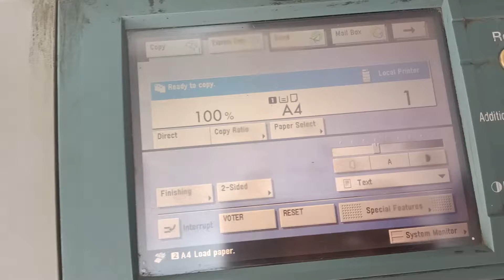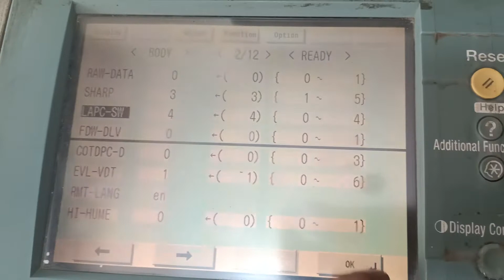canon ir 5075 waiting to print problam